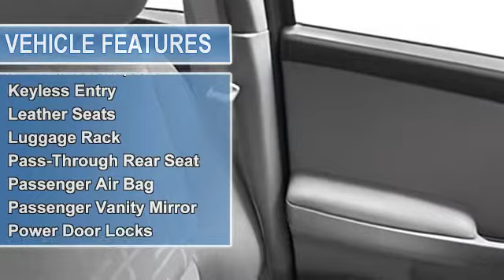2005 Chevrolet Equinox - Classic Chevrolet - Owasso, OK 74055 - N440901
Classic Chevrolet
8501 Owasso Expressway
8501 Owasso Expy.

For Sale: 2005 Chevrolet Equinox
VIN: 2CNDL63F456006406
Engine: 3.4L
Drivetrain: FWD
Transmission: AUTOMATIC
Mileage: 112,320
Color: SILVER (exterior)  (interior)

Features:
EPA 25 MPG Hwy/19 MPG City! LT trim. Edmunds Editors' Most Wanted S U V Under $25,000, CD Player, Aluminum Wheels, One of the better choices in the compact S U V field. -Edmunds.com. 5 Star Driver Front Crash Rating. READ MORE! KEY FEATURES INCLUDE: CD Player, Aluminum Wheels. Rear Spoiler, Privacy Glass, Keyless Entry, Child Safety Locks, Security System. VEHICLE REVIEWS: Edmunds Editors' Most Wanted S U V Under $25, 000. A roomy and versatile cabin, excellent crash test scores and decent fuel mileage make the attractively priced Chevrolet Equinox one of the better choices in the compact S U V field. -Edmunds.com. 5 Star Driver Front Crash Rating. 5 Star Driver Side Crash Rating. Great Gas Mileage: 25 MPG Hwy. Classic Chevrolet in Tulsa, OK, also serving Owasso, OK and Muskogee, OK is proud to be an automotive leader in our community. Since opening our doors, Classic Chevrolet has maintained our solid commitment to our customers, offering a wide selection of cars and trucks and ease of purchase. Fuel economy calculations based on original manufacturer data for trim engine configuration. Please confirm the accuracy of the included equipment by calling us prior to purchase.